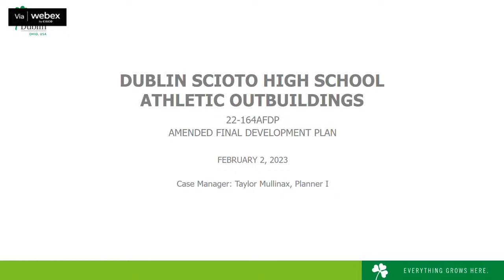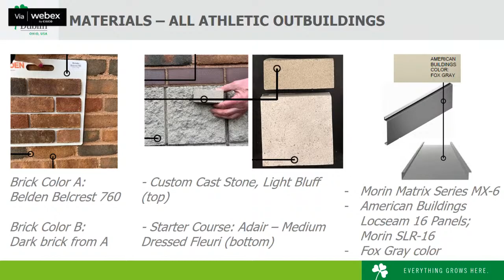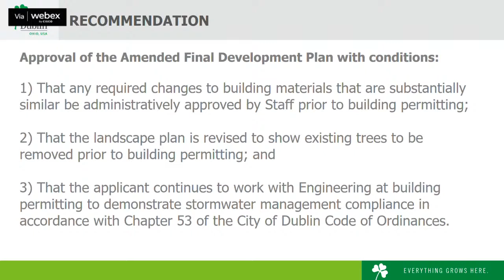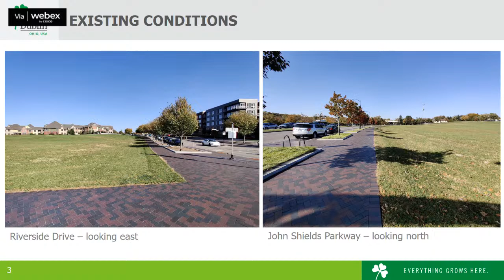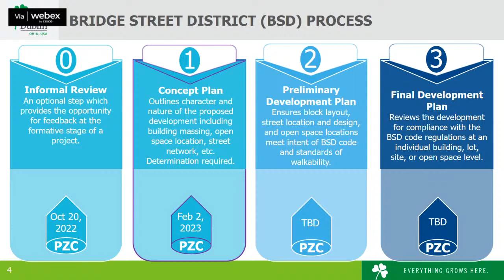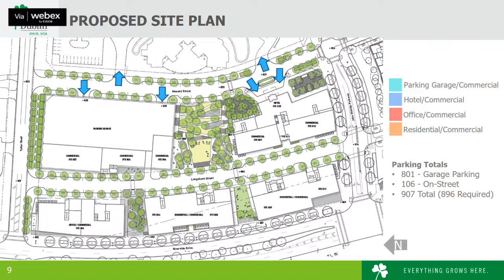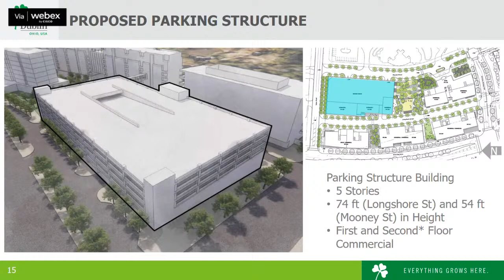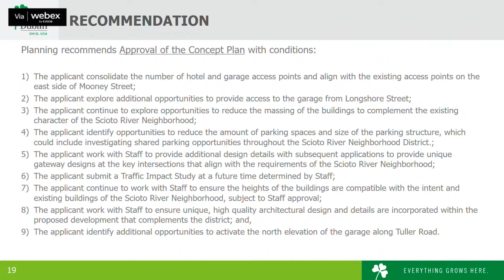Planning & Zoning Commission - Thursday, February 2, 2023